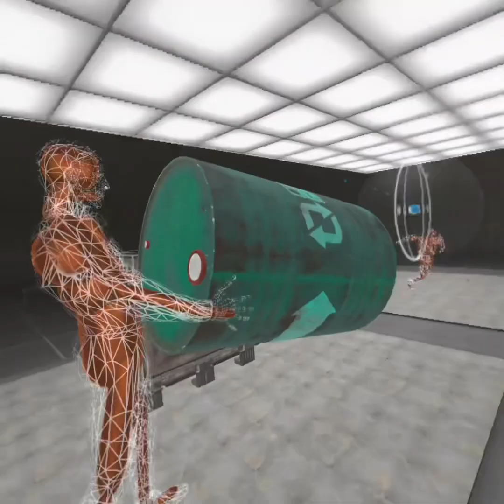Is this the best bonelab mod? | bonelab vr